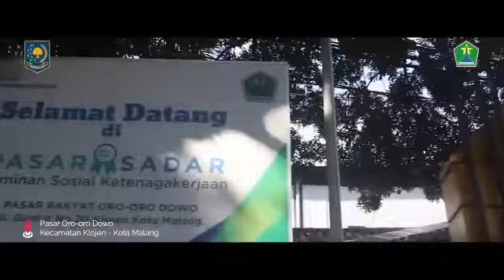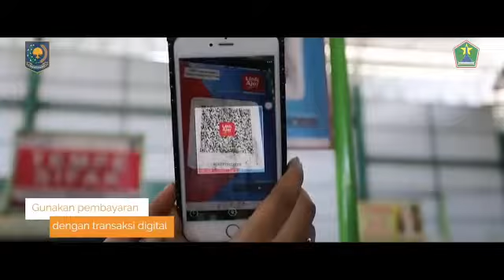INFO MALANG RAYA : PASAR TANGGUH Oro Oro Dowo ( Pasar OOD ) Di Era New Normal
GUSSARI TV
MEDIA INFORMASI INDONESIA

ADA KAMPUNG TANGGUH, ADA JUGA PASAR TANGGUH

Dampak positif dari adanya covid-19 adalah bermunculannya Kampung Tangguh. Yaitu, warga kampungnya _saeyek saeko proyo cancut tali wondo_ tiba-tiba ada kesadaran gotong-royong menghadapi virus corona secara bersama-sama. Pasar, yang disinyalir tempat yang paling beresiko, juga mengantisipasi penularan virus corona. Adalah pasar Oro-orodowo (pasar OOD) ditunjuk menjadi  Pasar Tangguh Kota Malang. yang sebelumnya pasar ini memang sudah tangguh secara prestasi dan predikat.
Maka, diresmikanlah Pasar Tangguh OOD pada hari ini Senin 29 Juni 2020 oleh Kapolresta Malang bersama Dandim 0833 Kota Malang dengan didampingi Bapak Kepala Dinas Koperasi, Perindustrian dan Perdagangan (Diskopindag) Kota Malang. Bahwa pasar OOD ditunjuk menjadi Pasar Tangguh, karena memang sudah tangguh.
Pasar OOD adalah Pasar dengan sederet prestasi dan predikat yang sudah melekat padanya.
Sebelumnya, pasar OOD sudah menyandang predikat sebagai pasar Tertib Ukur, pasar sehat, pasar ber-SNI, pasar online, dan pasar percontohan lainnya. Predikat itu diraih dari pemerintah pusat, pemprov Jatim, maupun dari Pemkot Malang sendiri. Hingga pada puncaknya pasar OOD menjadi _rule model_ gagasan Inovasi Sekolah Pasar Pedagang Cerdas. Disingkat SEPASAR PADAS. Inovasi ini, ditingkat pemprov Jatim masuk 25 Top Inovasi. Sedangkan secara nasional/Indonesia masuk 99 Top Inovasi. Dan, sekarang ini sedang berproses menuju seleksi 45 Top Inovasi Indonesia. Dengan segudang predikat itu, layak jika pemerintah meresmikan pasar OOD sebagai pasar Tangguh. Tangguh dalam pengertian disini mampu beradaptasi, dan hidup berdamai dengan situasi pandemi Covid-19 yang tak kunjung usai ini. Antara pedagang dan pengunjungnya Tangguh menjalankan protokol kesehatan yang sudah ditetapkan, yaitu : Masuk pasar OOD harus melalui tes suhu badan, cuci tangan pakai sabun dan air mengalir, begitu juga setiap selesai aktifitas jual-beli, wajib memakai masker, jaga jarak, pasang skat antara pedagang dan pembelinya, hindari kontak fisik, pakai fice shelt, diupayakan pembayaran transaksinya pakai aplikasi LinkAja (non tunai). Jika protokol kesehatan di pasar OOD  betul-betul dipatuhi oleh semuanya, semakin lengkaplah predikat pasar OOD yang lokasinya berdekatan dengan hutan kota ini, menjadi Pasar Tangguh, dan segera menyusul pasar Klojen, pasar Bunul, dan pasar-pasar lainnya.
Wal akhir, ketika pasar OOD resmi menjadi Pasar Tangguh, masyarakat di sekitarnya tidak perlu cemas lagi adanya isu wabah virus corona di pasar OOD. Masyarakat tetap bisa memenuhi kebutuhan pokok sehari-harinya, dengan aneka makanan khas tradisional
_jaman biyen_ ada di pasar OOD. Harganya murah, higienis, menyehatkan dan bergizi tinggi. Bagi pedagang sendiri, roda perekonomian mereka tetap berputar. Dengan tidak mengabaikan SOP Protokol Kesehatan.
Inilah, Pasar Tangguh. OOD, ditengah-tengah Kampung Tangguh Kota Malang.

BUMI NUSANTARA BERSATU
Pariwisata
Seni Budaya
Sejarah
Bisnis & Usaha
Usaha Masyarakat
Iptek

Informasi Pariwisata Jatim
Informasi Pariwisata  Indonesia